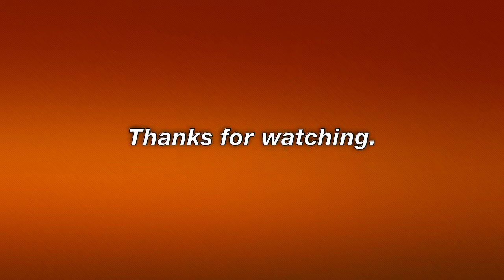No Evacuations Expected for Approaching Storm